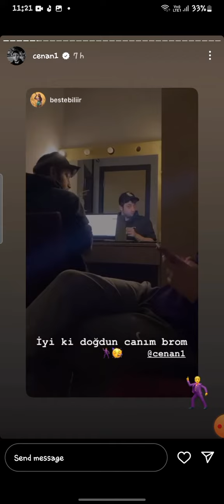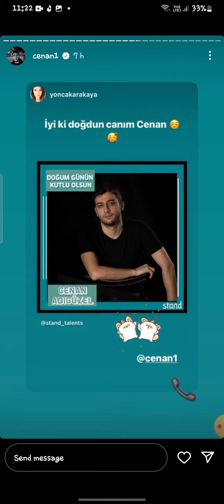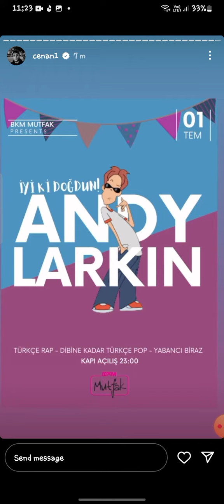Cenan Adıgüzelin Doğum günün den Tüm fotoğraflar 👍